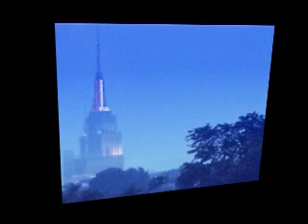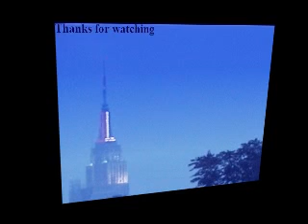Empire_State_Building as seen from 2 miles away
Empire_State_Building as seen from 2 miles away, when the lights come on